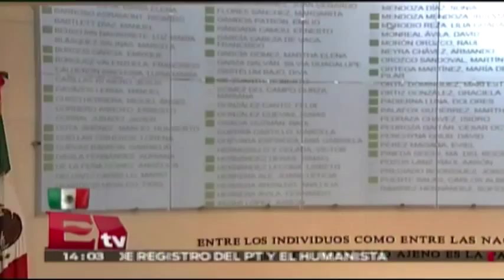Ratifican a Miguel Basáñez como embajador de México en EU / Titulares de la tarde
Con el voto de 98 senadores y todos los partidos, el pleno del Senado ratificó a Miguel Basáñez Ebergenyi como embajador de México ante el gobierno de Estados Unidos.

03 de septiembre 2015

Te invitamos a ver el siguiente video:

Senadores panistas contra Miguel Basáñez como embajador mexicano en EE.UU